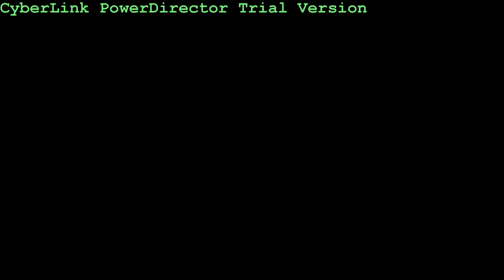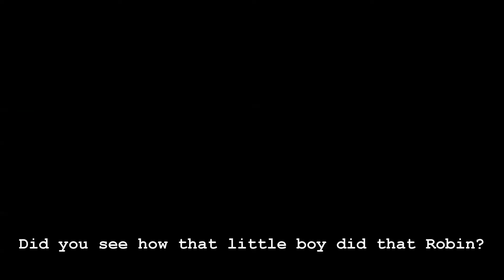Eatling LIVE Minnows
We went back to Hwacheon this year. This time we got our own bowl of minnows to eat.